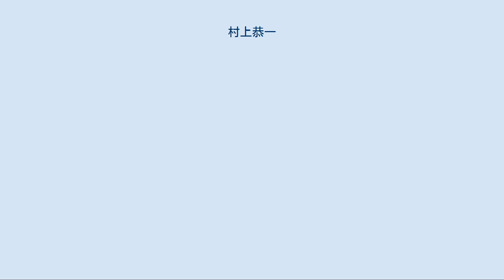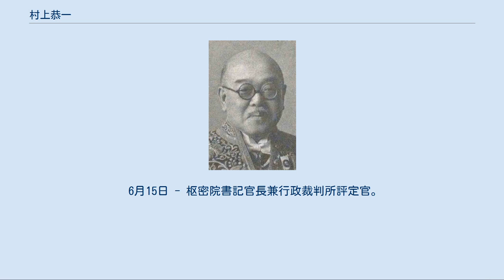村上恭一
村上恭一 村上 恭一（むらかみ きょういち、1883年（明治16年）8月31日 - 1953年（昭和28年））は、日本の官僚。
枢密院書記官長、貴族院議員等を歴任した。
 8月31日 - 鳥取県鳥取市立川町出身。
村上家は、代々鳥取藩の藩主池田家の御殿医として仕えた家柄であり、恭一は明治維新の勤皇の志士として有名な因幡二十士の一人、中野治平元長の外孫にあたる 7月11日 - 東京帝国大学法科大学法律学科（仏蘭西法律兼修）卒業。
 7月12日 - 通信属、通信局勤務、外信課詰。
 11月25日 - 高等文官試験合格。
 2月4日 - 通信事務官、通信局外信課勤務。
 4月10日 - 叙従七位。
 11月13日 - 兼逓信書記官、逓信官吏練習所教官。
 12月27日 - 叙正七位。
 4月1日 - 逓信管理局事務官、通信局外信課勤務、兼官如故。
 7月16日 - 免本官専任逓信書記官、管船局監理課勤務、逓信官吏練習所教官兼務。
 6月19日 - 逓信省参事官兼逓信書記官、大臣官房秘書課長。
 9月2日 - 逓信大臣秘書官兼逓信省参事官、管船局勤務。
 9月30日 - 叙従六位。
 12月23日 - 逓信書記官兼逓信大臣秘書官、大臣官房秘書課長、管船局兼務。
 3月27日 - 叙勲六等授瑞宝章。
 7月22日 - 免兼官、免大臣官房秘書課長。
 8月28日 - 逓信局副事務官、管船局勤務。
 10月20日 - 叙正六位。
 12月24日 - 兼逓信書記官、管船局勤務、東部逓信局在勤。
 11月22日 - 逓信局事務官兼逓信書記官如故、東部逓信局勤務。
 11月30日 - 枢密院書記官兼高等捕獲審検所事務官。
 1月21日 - 叙従五位。
 4月22日 - 叙勲五等授瑞宝章。
 2月15日 - 高等捕獲審検所閉鎖。
 6月2日 - 兼行政裁判所評定官。
 6月21日 - 叙正五位。
 7月31日 - 叙勲四等授瑞宝章。
 8月21日 - 兼枢密院議長秘書官。
 9月7日 - 授旭日小綬章。
 9月27日 - 叙勲三等授瑞宝章。
 7月15日 - 叙従四位。
 4月13日 - 行政裁判所評定官兼枢密院書記官。
 8月1日 - 叙正四位。
 3月20日 - 帝都復興記念章 9月8日 - 叙勲二等授瑞宝章。
 6月15日 - 枢密院書記官長兼行政裁判所評定官。
 8月15日 - 叙従三位。
 12月5日 - 依願免兼官。
 8月28日 - 貴族院議員（昭和22年（1947年）5月2日まで）。
 8月29日 - 依願免本官。
 9月11日 - 叙正三位。
 10月26日 - 叙勲一等授瑞宝章。
 4月29日 - 授旭日大綬章。